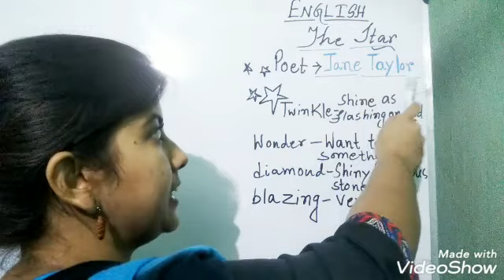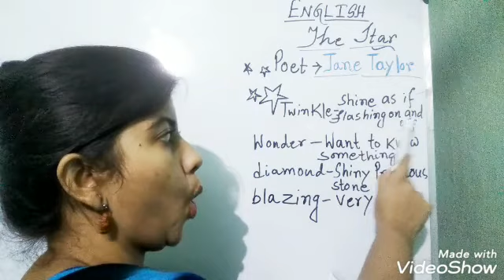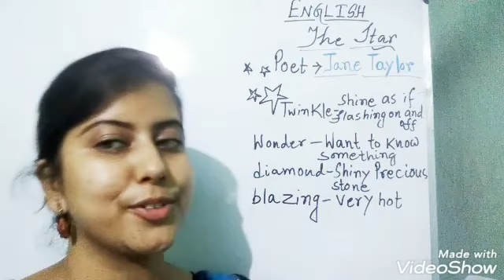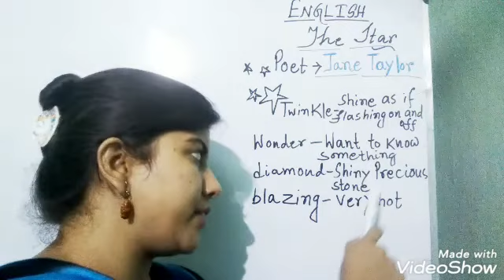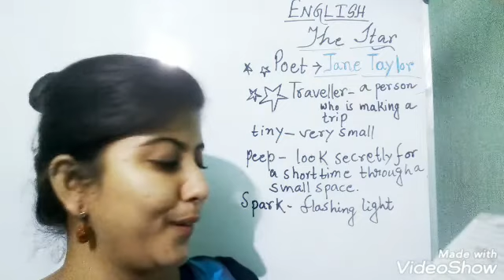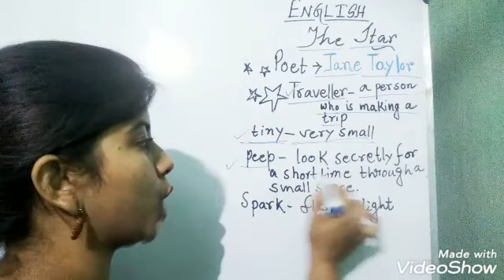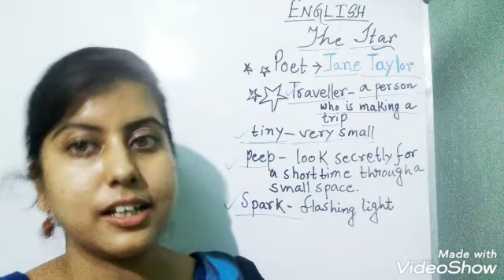Class-2//SUBJECT - English //The Star(poem)